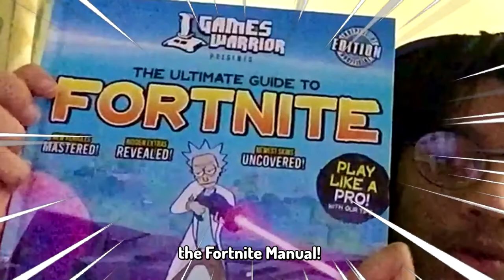We found an INSANE GLITCH in Zero Build Fortnite...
This video is edited by DIVLY! Big thanks to him

Umayrica becomes TenZ and proceeds to lose every game with Taylor Highfieldtay Tazarlord, who is just like Zombs Dapr Sick Kanpeki Sinatraa Prod JasonR

Tune in to next episode where Umayrica shows you how to get out of silver in Valorant